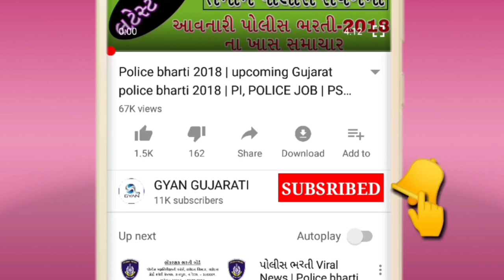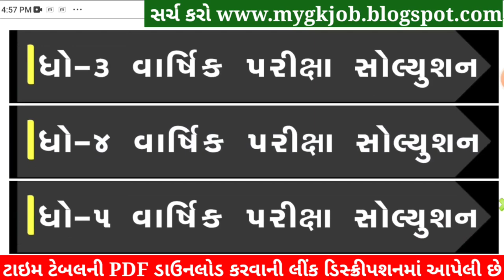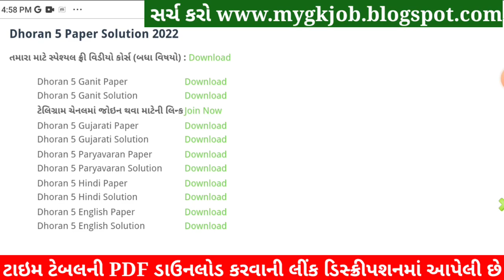STD 5 Maths Paper Solution 2022 April, Dhoran 5 Maths Paper Solution 2022 STD 5 Varshik Pariksha